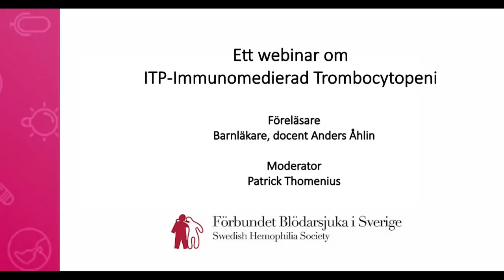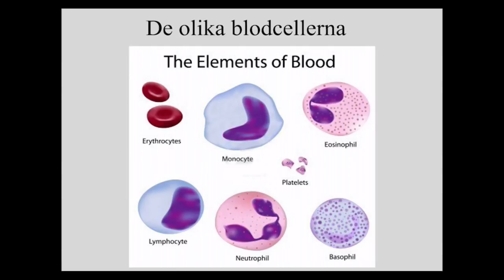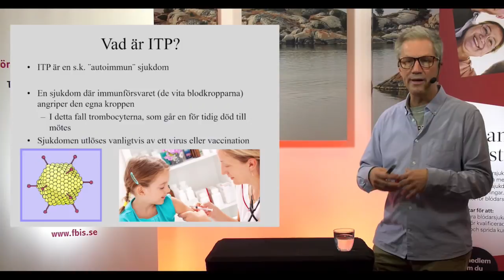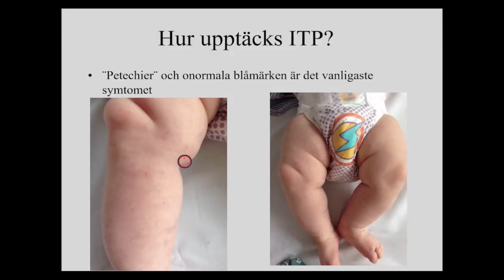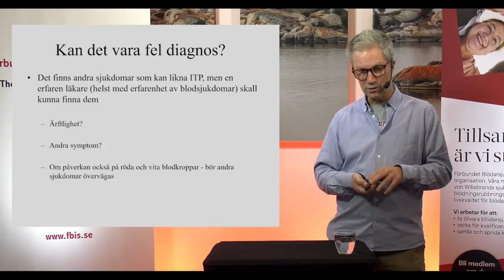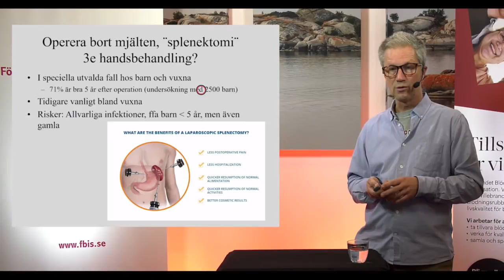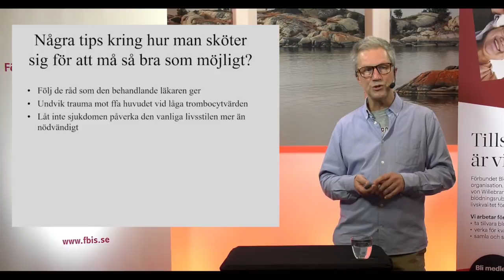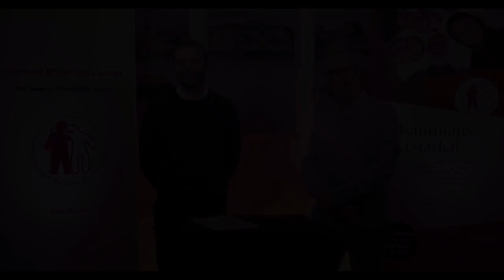ITP Anders Ahlin 29 november 2018 - FBIS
Föreläsning om ITP -Immune TrombocytoPeni. ITP  är en sjukdom som innebär att antalet trombocyter (blodplättar) sjunker under en så låg nivå att blödningar uppstår.